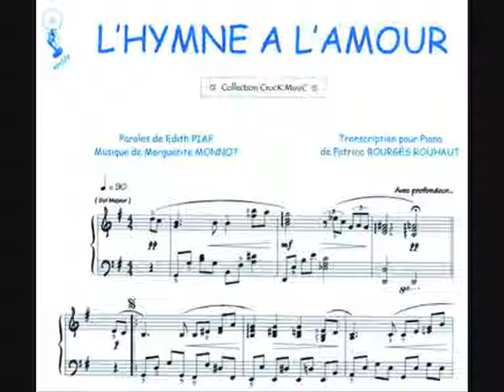MUSICA PARA TU CEREMONIA EN EL VERGER ALICANTE